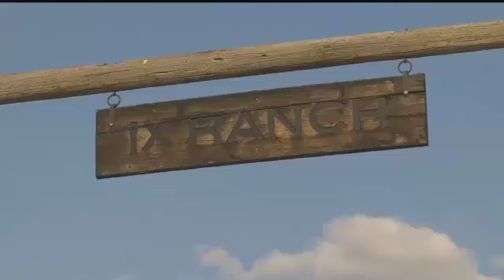Montana Ag: "Cowboys Without Borders" film features Montana ranch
A documentary film crew from Texas chose Big Sandy as the first stop for their international documentary film project, "Cowboys Without Borders."
The film follows the lives, cultures, and heritages of ranchers from North, South, and Central America, the regions where crews will shoot the film and the meaning of the acronym behind NACASA Productions.